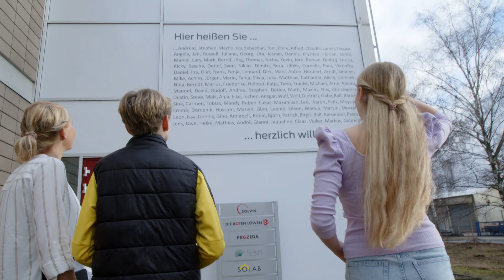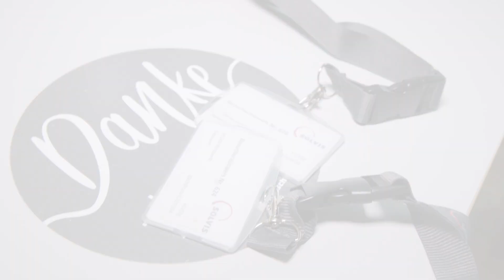Auf Entdeckungstour bei Solvis: Innovative Technologie und Nachhaltigkeit in der Nullemissionsfabrik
(*Reupload wegen Ton-Problemen)

Willkommen zu unserem Besuch in der Solvis-Fabrik in Braunschweig! In diesem Video begleitet ihr Lina und Paul, zwei Schüler:innen, auf ihrer Entdeckungstour durch die innovative Welt der Solvis-Heiztechnologie.

Zu Beginn zeigt uns der Solvis-Produktmanager die verschiedenen Schritte in der Produktion und erklärt uns die Besonderheiten der Solvis-Produkte. Wir erfahren, welche Materialien verwendet werden und wie die Produkte zuverlässig und umweltfreundlich arbeiten.

Doch nicht nur die Technologie beeindruckt Lina und Paul. Im Gespräch mit dem Solvis-Geschäftsführer geht es auch um das Thema Nachhaltigkeit. Wir erfahren, wie Solvis auf umweltfreundliche Verfahren setzt und welche Maßnahmen das Unternehmen ergreift, um den CO2-Ausstoß zu reduzieren.

Begleitet Lina und Paul auf ihrem Ausflug in die Solvis-Fabrik und entdeckt mit ihnen die Welt der nachhaltigen Heiztechnologie!

Mehr Informationen findet ihr unter solvis.de oder solviseffekt.de